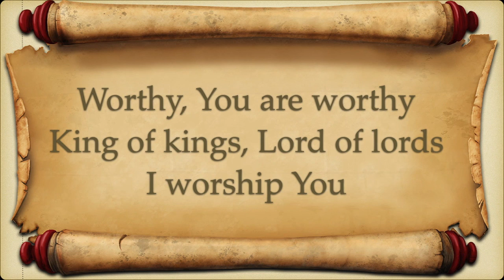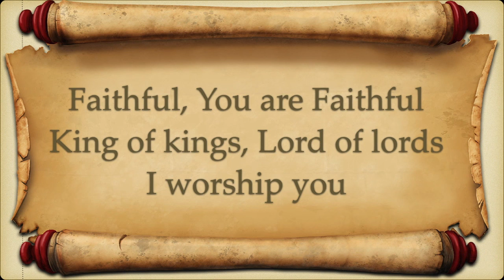YouAreWorthy 720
Praise & Worship